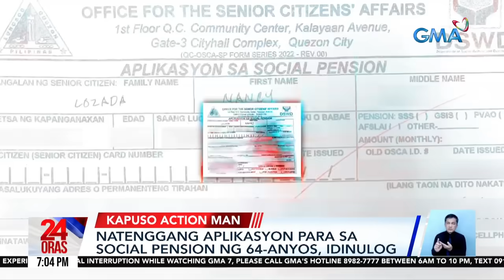24 Oras: (Part 2) Q fever, kontrolado; nawawalang pageant contestant sa Pampanga; mga dapat.., atbp.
24 Oras Part 2: Q fever, kontrolado; nawawalang pageant contestant sa Pampanga; mga dapat abangan sa Widows' War, atbp.

24 Oras is GMA Network’s flagship newscast, anchored by Mel Tiangco, Vicky Morales and Emil Sumangil. It airs on GMA-7 Mondays to Fridays at 6:30 PM (PHL Time) and on weekends at 5:30 PM.